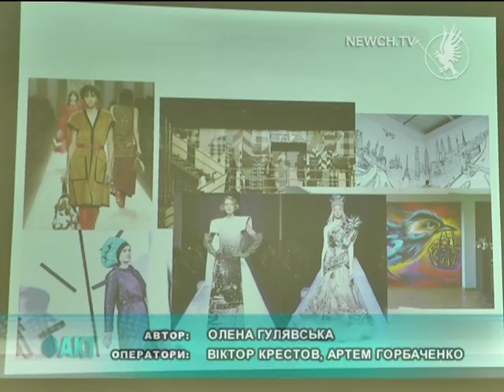Осіння мода| Телеканал Новий Чернігів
У Чернігові відбудеться показ колекцій дизайнерського одягу.
Чернігів готується до осіннього показу колекцій модного одягу.